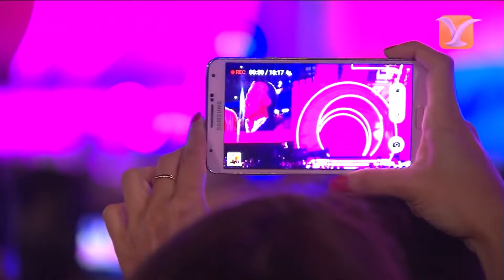Eros Ramazzotti - Otra Como Tú - Festival de Viña 2016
📌 No olvides ingresar a nuestra pestaña de Comunidad y coméntanos cuál es tu artista favorito de toda la historia del Festival de Viña